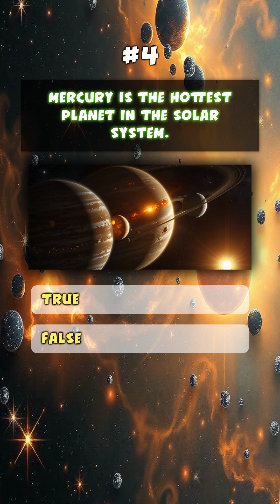Craziest space quiz?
To check your ability based on the previously uploaded quiz videos.